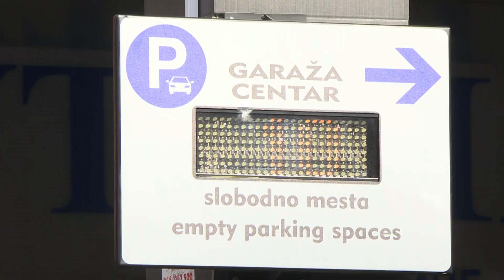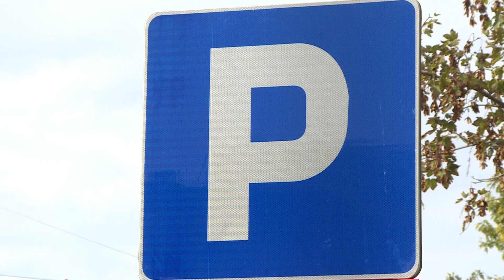Info - Nove cene parkinga u Jagodini (TV KCN 01.11.2023)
U Jagodini je na snagu stupio novi cenovnik usluga parkinga. Novina je ta da prestaje važenje vremenskog ograničenja za parkiranje u prvoj zoni.

Reporter: Dušan Miletić
Snimatelj: Saša Jović
Montaža: Vesna Dobrosavljević Đukanović
proizvodnja: Kopernikus RTV Jagodina